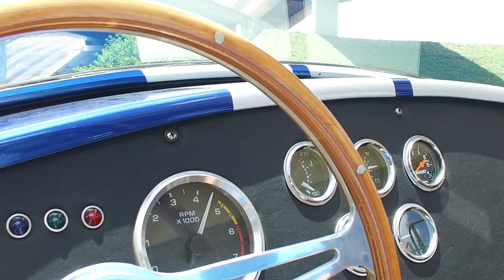1966 AC Cobra Supercharged Test Drive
Description:
This is one of the nicest driving and looking Cobra Replicas we have had in our inventory. Fuel Injected and Supercharged! Stops on a dime accelerates like a cannonball, sounds like a lion! Take a look at our video and fall in love this this Machine! This Factory 5 build is unreal; the build quality is top notch. She is titled as a 1966!

Interior:
The interior shows very well! The Dash looks excellent with no nonsense; it has beautiful retrofitted gauges that illuminate at night. The shifter is in the perfect position, also the shifter ball matches the steering wheel. The driver’s seat is adjustable and fits a 6.4ft driver with ease. The carpet is in excellent shape with no sun damage. It has the optional tinted cobra sun visors and side visors, These help big time with wind deflection. The radio sounds great it consists of a built 302 with a blower! The more pedal you give it the louder it gets.

Exterior:
The paint job is excellent on this Cobra, I have personally seen many of these units and this one shines great. You will not be disappointed. It looks just as good as the pictures portray. The side pipes are even, and all the chrome bumperettes are in excellent shape. Overall a 9 out of 10.

Drivetrain:
Powered by built Fuel injected 302, topped off with a supercharger pushing 450hp, it MOVES. The 5 speed transmission shifts smooth, and the clutch engages as it should, with absolutely no chatter.  It does not overheat, and it fires up every time with no hesitation! This girl is fast! I would say 3-4 second 0-60 times with ease. The best part about this cobra is the power steering, you can hand the keys to your wife and know she will have no issues getting down the road.  It steers, stops and drives excellent. It does not bounce all over the place.

Key Facts:
• Fuel Injected built 302 (450hp)
• Supercharged
• Power Steering
• Great Cruiser
• 90% tread tires
• Excellent Paint
• Turn Key needs nothing